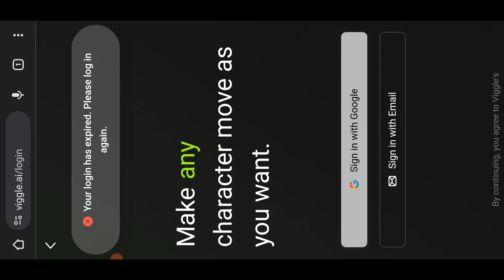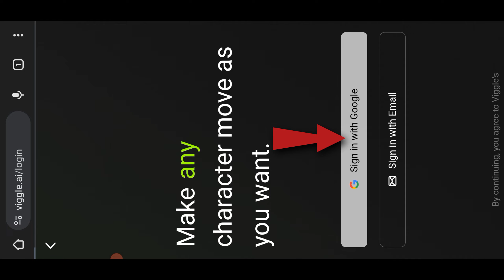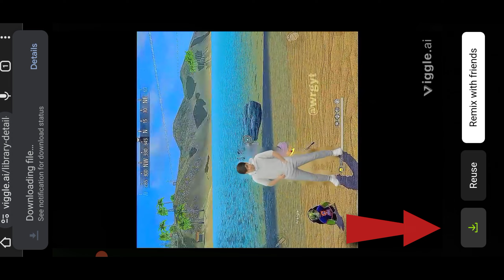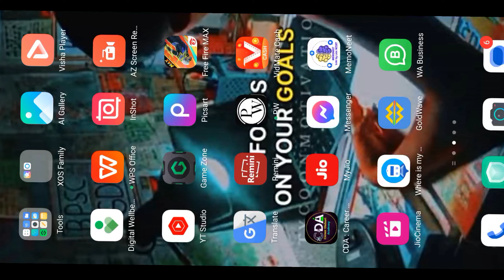How to create ajju bhai Ai video | Ajju bhai Ai gameplay kaise banaye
How to create ajju bhai Ai video | Ajju bhai Ai gameplay

                     All video tutorial link

Funny short
Free fire ai generate short
Modi ai.short
Free fire editing tutorial
Viggale video generate
YFYT tutorials
Wrgyt editing tutorial
Nxyyff editing tutorial
Short editing tutorial like free fire
How to play free fire Modi ji
Ai free fire editing tutorial
Modi ji game play kaise karen